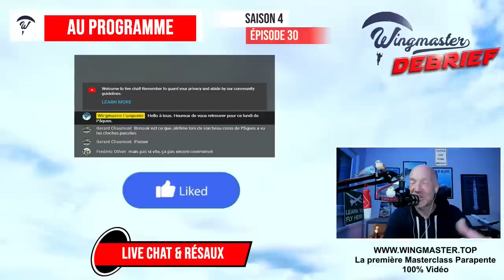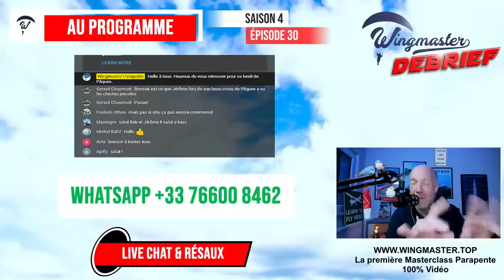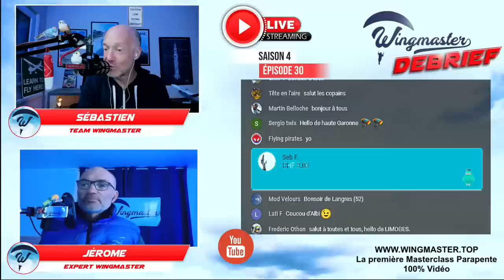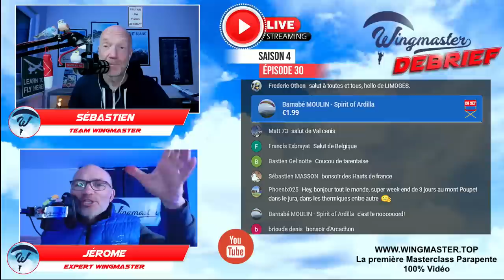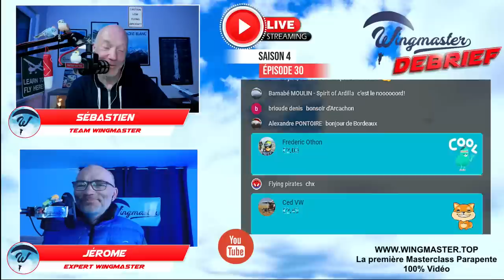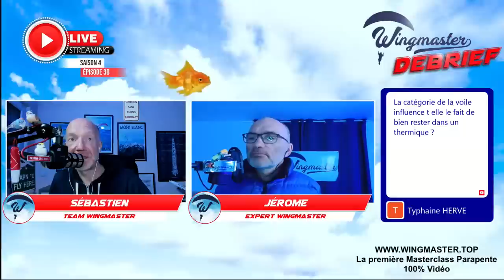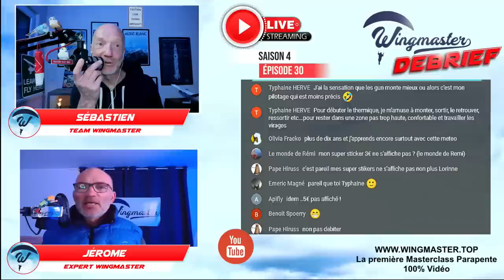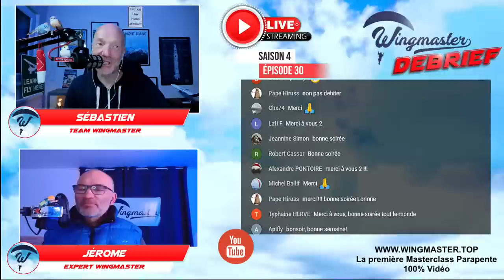Live : Rester dans le thermique, comment je fais ?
Dans notre série sur les ascendances, voici un point clef, une fois qu'on les a repérées, et que l'on sent enfin la voile monter. Comment rester au coeur du thermique ?
Quel pilotage adopter ?
Faut-il tourner "à plat" ou au contraire serrer son virage au risque de perdre de l'altitude ?
Le vario est-il une aide indispensable ?
Comment visualiser où l'on se trouve dans l'ascendance ?
Pourquoi à chaque fois que j'essaye d'être dans un thermique,  j'en sors systématiquement ?

Vous allez pouvoir poser vos questions et apprécier la maîtrise de votre expert Wingmaster, Jérôme Canaud, dans l'exploitation des thermiques, qui demande patience, finesse, vivacité d'esprit... Pour profiter au mieux de ce moteur naturel qui nous permet de tenir pendant des heures ! (enfin, normalement !)

Un épisode précieux avant la reprise !

ATTENTION CE CONTENU N'EST PAS DESTINÉ À REMPLACER UNE FORMATION PARAPENTE. RENSEIGNEZ-VOUS AUPRÈS DE PROFESSIONNELS POUR VOUS FORMER, PROGRESSER OU VOUS REMETTRE À NIVEAU.

Désormais tous nos épisodes sont disponibles également en PODCAST en version audio !

Et pour poursuivre votre expérience Wingmaster, retrouvez notre Masterclass Parapente Exclusive et ses 11 heures de vidéos en vol en 21 épisodes :